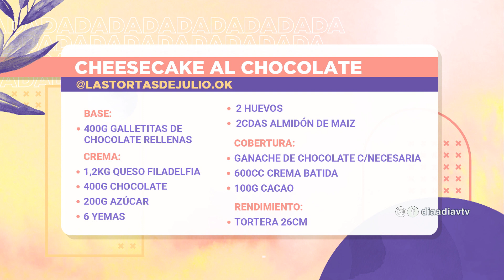Día a Día | Pastelería con Julio: cheesecake de chocolate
El chef pâtissier Julio Morère nos preparó cheesecake de chocolate.